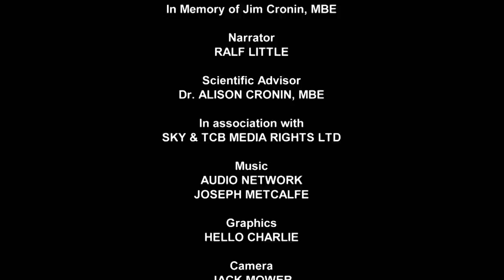Ayla Joins the Outdoor Enclosure | Season 13 Episode 18 | Full Episode | Monkey Life